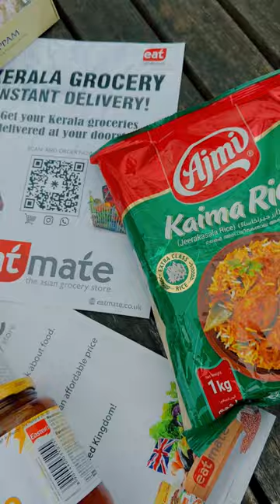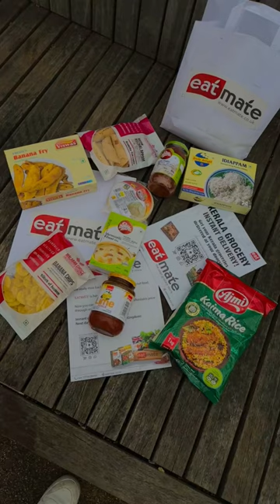ഇംഗ്ലണ്ടിലെ 🇬🇧സായിപ്പിനെ കേരളത്തിലെ 🇮🇳ഭക്ഷണം നമുക്ക് കഴിച്ചാലോ😉🤣✨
10%DISCOUNT

Hey, it’s me Neeha Riyaz 🥰
To know more about me and to keep connected with me, follow me on: 💁🏻‍♀️
Channel Managed by: @15minutestravel